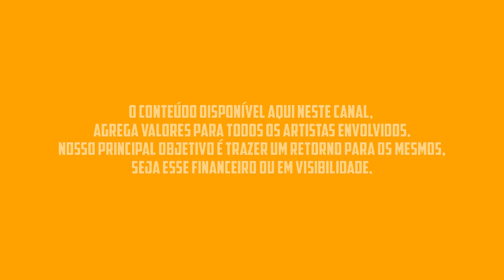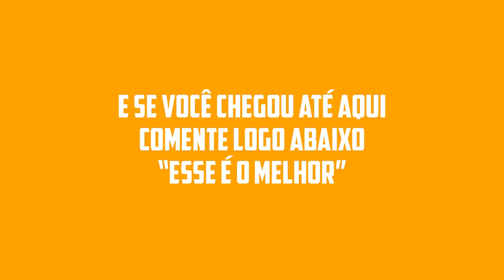LAIRTON REPERTÓRIO NOVO MAIO 2023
lairton,
lairton e seus teclados,
lairton dos teclados,
lairton 2022,
lairton do teclado,
lairton dos teclados 2022,
lairton dos teclado,
lairton e seus,
lairton e seus teclados 2022,
as melhores de lairton e seus teclados,
lairton e seus teclados vol 1,
lairton e seus teclado,
lairton seu teclado,
as melhores de lairton dos teclados,
lairton e seus teclados as melhores,
lairton e seus teclados volume 02,
lairton e seus teclados vol 3,
lairton as melhores,
lairton dos teclados as melhores,
lairton e seus teclados vol 2,
lairton volume 2,
lairton seus teclados,
lairton volume 1,
lairton e seus teclados volume 07,
as melhores de lairton do teclado,
lairton dos seus teclados,
lairton teclado,
lairton teclas,
lairton dos teclados volume 1,
lairton dos teclados volume 2,
lairton volume 3,
as melhores lairton e seus teclados,
lairton e seus teclados vol 4,
as melhores de lairton e seu teclado,
lairton e seus teclados volume 7,
lairton volume 4,
mp3 lairton e seus teclados,
lairton lairton e seus teclados,
lairton e seus teclados melhores,